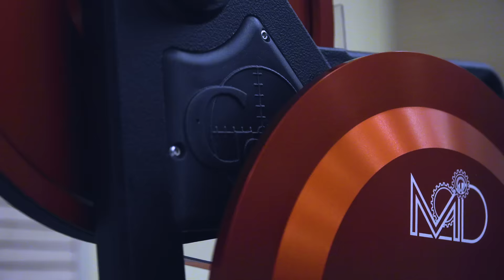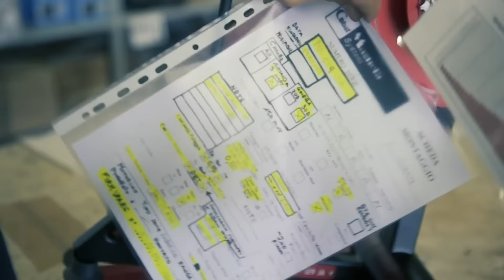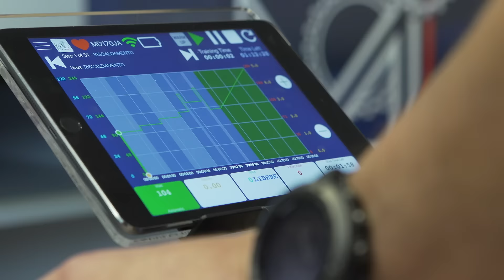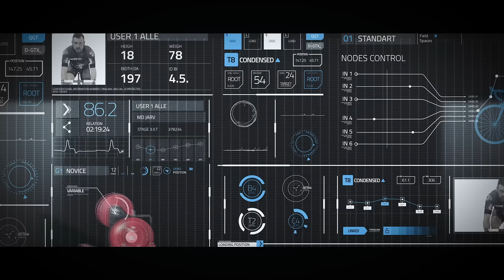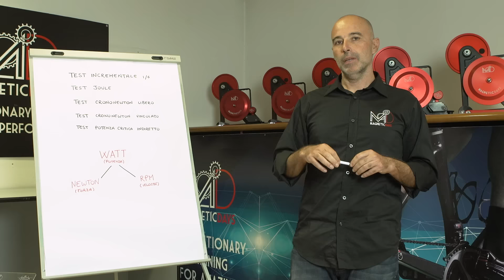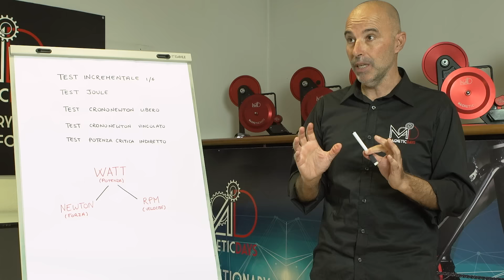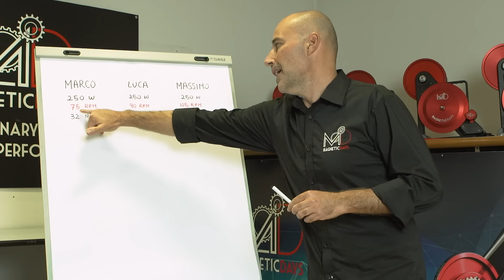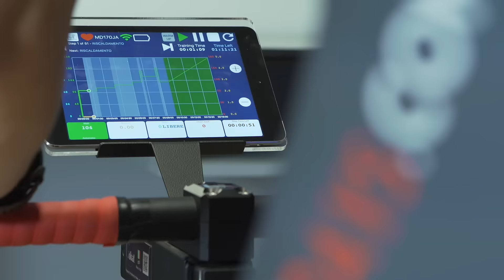Bike Channel SKY | Speciale MagneticDays 2018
Il 2018 è stato un anno importante per MagneticDays, un anno in cui tutto il lavoro e le energie prodotte hanno portato a maturazione definitiva un prodotto di eccellenza come il JARVIS.

Nello speciale targato Bike Channel SKY, il racconto prende spunto dall'evento "MagneticDays incontra i Campioni dello Sport", svoltosi venerdì 14 dicembre 2018 a Montepulciano (Siena), dove una platea composta da giornalisti, manager, imprenditori e sportivi, amatori e non, si è confrontata su scienza, salute, innovazione, benessere e miglioramento della prestazione sportiva.

Nico Valsesia (specialista di Endurance), Sabrina Schillaci (Ultracycling), Jonathan Ciavattella (Triatleta PRO) e Pier Alberto Buccoliero (Nazionale Italiana Paratriathlon), gli ospiti speciali che, con i loro interventi, hanno fatto conoscere al pubblico presente un po' delle loro avventure sportive e come MD sia stato e sia loro di grande supporto sia nella preparazione di ogni appuntamento sportivo che nella loro quotidianità.

Nel corso degli interventi - con i video saluti di Antonio Rossi e la lettera del Maresciallo Maggiore dell'Arma dei Carabinieri Loreto Di Loreto - spazio anche alla spiegazione della Metodologia HTT da parte del Coach MD e collaboratore dell'Università di Verona Luca Festa Ph.D., che ha illustrato anche parte del progetto "Biomedicine and Movement Sciences" dedicato all'ottimizzazione di strategia e protocolli di allenamento per il ciclismo sviluppati con il sistema MD.

A moderare l'evento, la speaker Tania Branzanic, che nel suo saluto iniziale ha dichiarato: "Ho avuto la fortuna di poter vivere da vicino la realtà MD e ho scoperto che quello che, all'apparenza e solo per la forma, può sembrare un rullo, in realtà è qualcosa di meraviglioso. Dietro c'è una storia, ci sono persone, c'è ricerca e, soprattutto, c'è un cuore."

Questo filmato è andato in onda su Bike Channel SKY 214 nelle seguenti date:

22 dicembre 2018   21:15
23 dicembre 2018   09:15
24 dicembre 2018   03:15 / 15:15

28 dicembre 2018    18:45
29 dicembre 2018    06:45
30 dicembre 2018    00:45 / 12:45

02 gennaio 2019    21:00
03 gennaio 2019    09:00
04 gennaio 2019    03:00 / 15:00

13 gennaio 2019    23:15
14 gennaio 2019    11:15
15 gennaio 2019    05:15 / 17:15